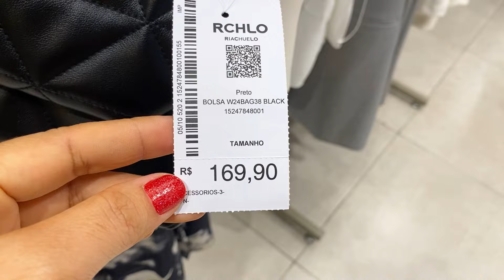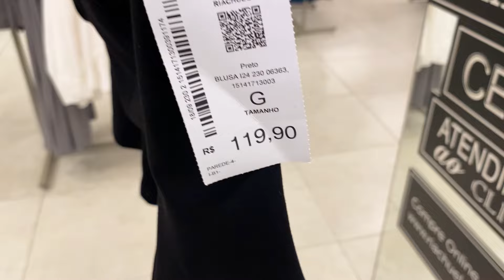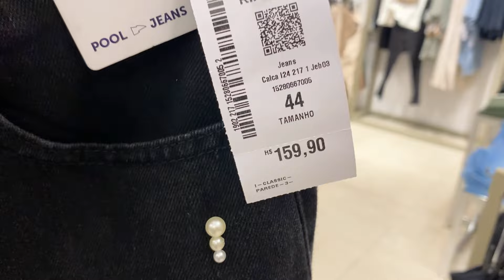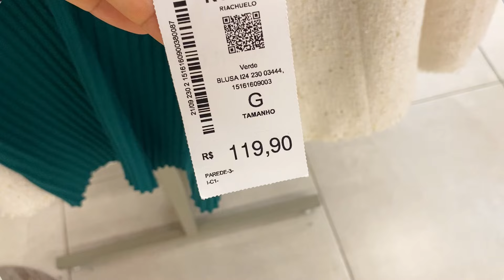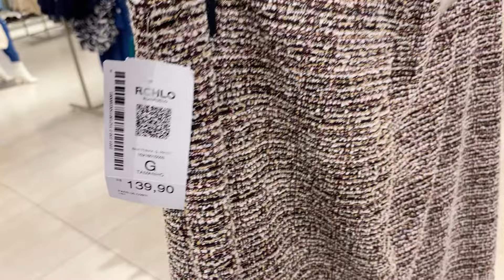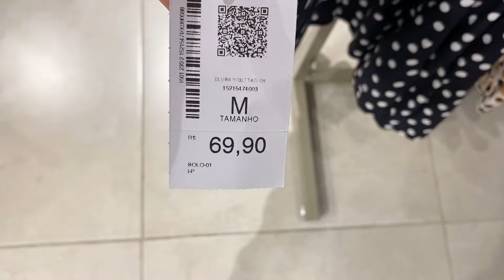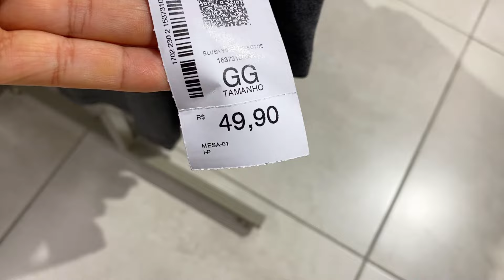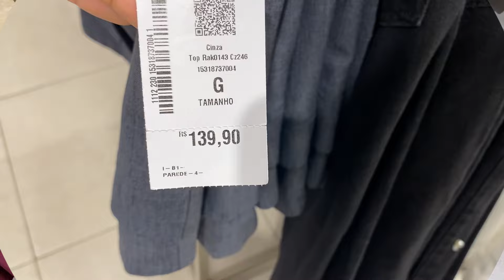TOUR NA LOJA RIACHUELO PELAS NOVIDADES DA SEMANA!